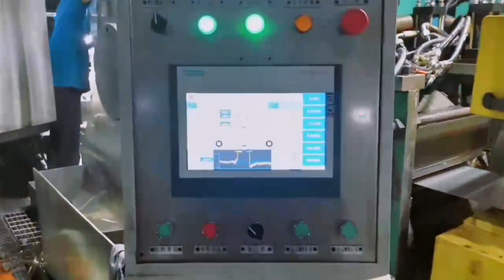High-precision stainless steel strip cold-rolled production process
High-precision stainless steel strip cold-rolled production process .Click view your company website, more high quality steel